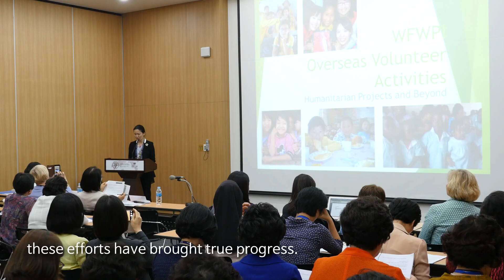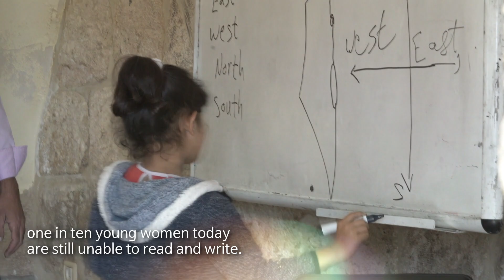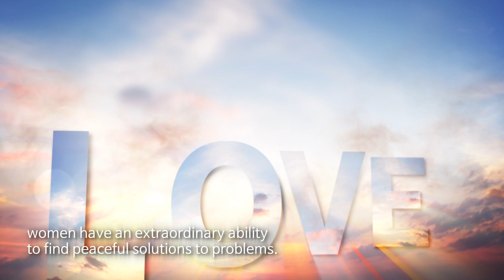REALIZING ONE GLOBAL FAMILY | Women's Federation for World Peace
The Women's Federation for World Peace is a women's organization that promotes women as an essential ingredient in creating a peaceful global society. The organization is united globally by this vision while addressing the unique issues and barriers in each region on the grassroots level and through high-level events.

WFWPI was founded in 1992 in the Republic of Korea and quickly expanded to over 100 countries. Only five years later, WFWPI was granted General Consultative Status with the Economic and Social Council of the United Nations.